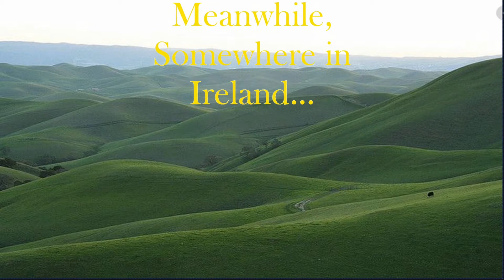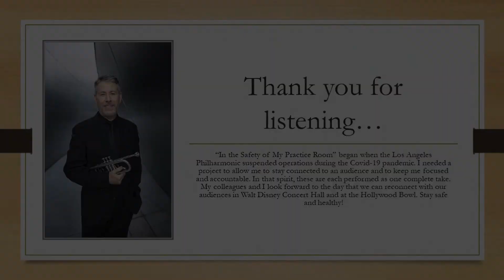Episode 351: Charlier Etude de Perfectionnement #13, Scales and Flourishes"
Jim Wilt plays Charlier Etude de Perfectionnement #13 as part of his "From the Safety of My Practice Room" series. He started it as a way to stay motivated and accountable during the Covid-19 pandemic, and to connect with an (e)audience.